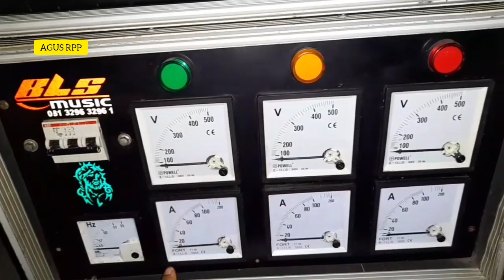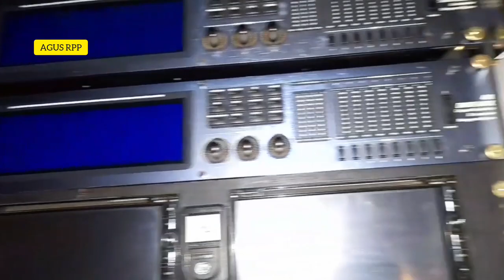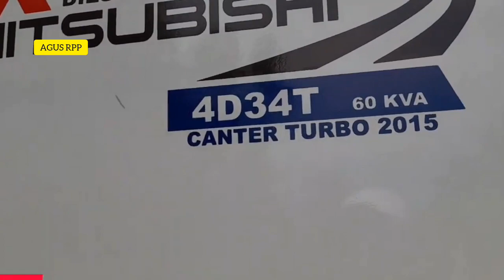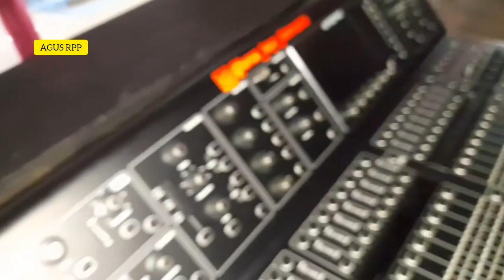cek sound BLS AUDIO sound system - sound hajatan versi indonesia tengah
LODING SOUND SYSTEM BLS PRO AUDIO KARANGANYAR GLERR, sound hajatan dari gondangrejo loding untuk acara mantu.